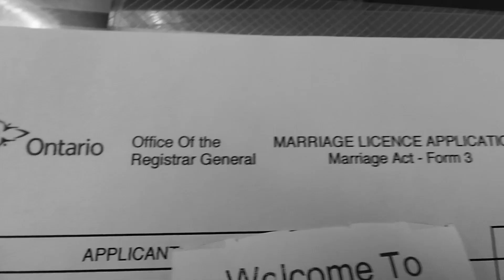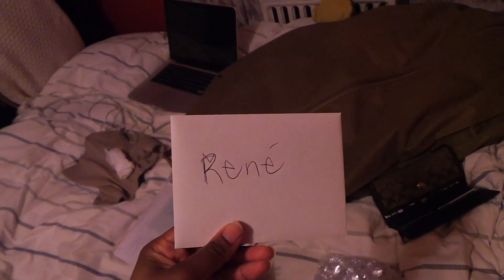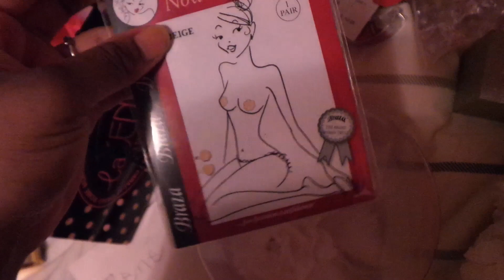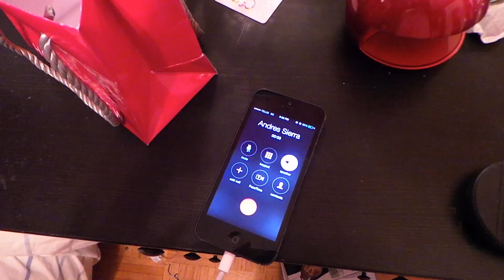Wedding Diary - The Final Countdown! [Wedding Vlog]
👰🏾Counting down the final days until the wedding, getting all the final details together

Shot & Edited by =D Dominique Bennett
Camera: Samsung Galaxy Camera